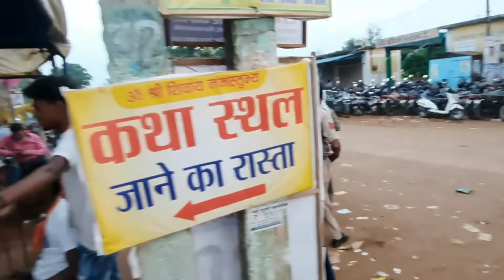Day 5 | बालोद शिव महापुराण कथा |Pandit Pradeep ji Mishra sohor Wale ।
Balod pradeep Mishra Katha
Balod shiv mahapuran katha live
balod me shiv mahapuran katha
mani ling shiv mahapuran katha balod
shiv mahapuran katha balod taiyari shuru
taiyari shuru balod me shiv mahapuran katha
शिव महापुराण कथा बालोद
श्री शिव महापुराण कथा
balod ranitrai shiv mahapuran katha
ranitrai jungera shivmahapuran katha
maniling shiv mahapuran katha balod
मनी लिंग शिव महापुराण कथा बालोद

🚩🚩🚩🚩🚩🚩 THANKS 🚩🚩🚩